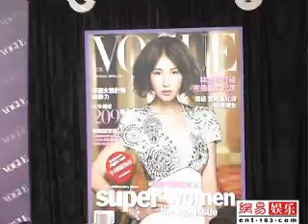Joe Cheng - Vogue Fashion's Night Out [090910]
Joe Cheng, Janine Chang, Sonia Sui, Lin Chiling, etc... attending Vogue Fashion's Night Out on sept. 10th
Credit: ent.163